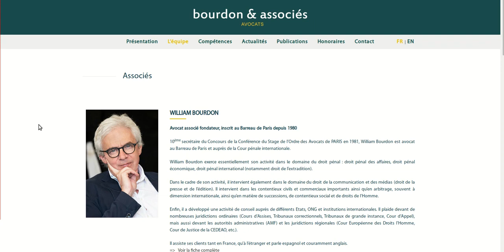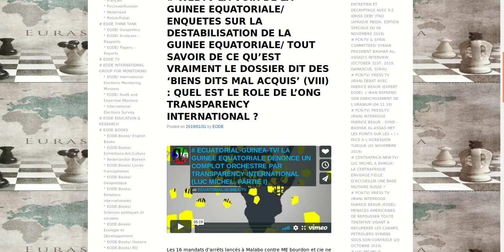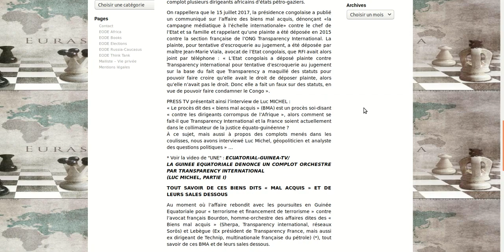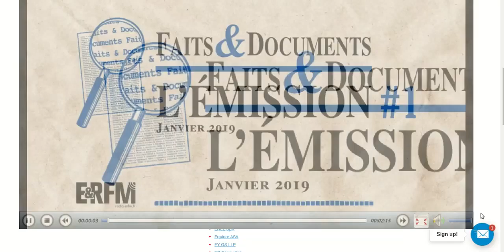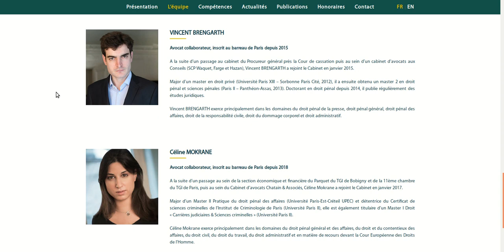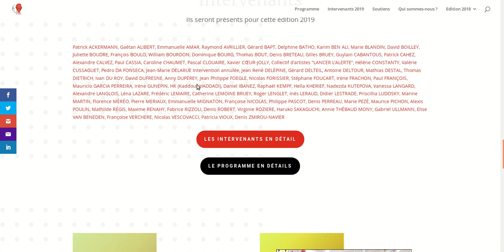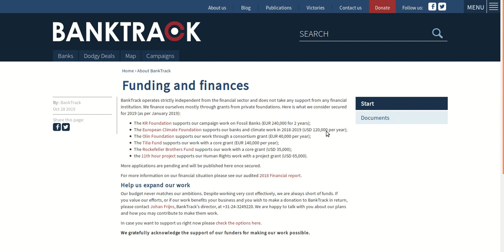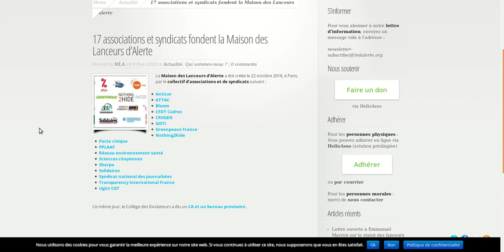Qui est William Bourdon ? Un inconnu avec une influence certaine - GILETS JAUNES CONSTITUANTS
Encore une enquête minutieuse mené par Cristel et Mika.
Eléments factuels sur William Bourdon .